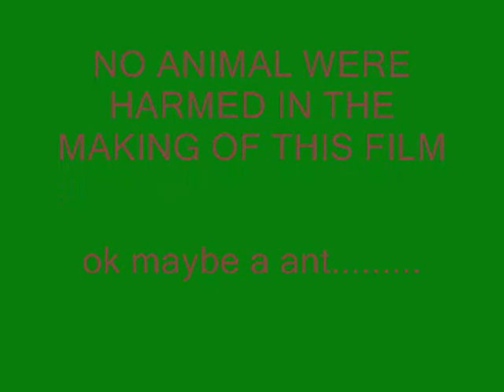Black Panther Animal Adventure with amazon Bob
amazon bob stakes a black panther NO LONGER A FOX BOX PRoDUcTION NOW A PIXEL PUNKS PRODUcTION